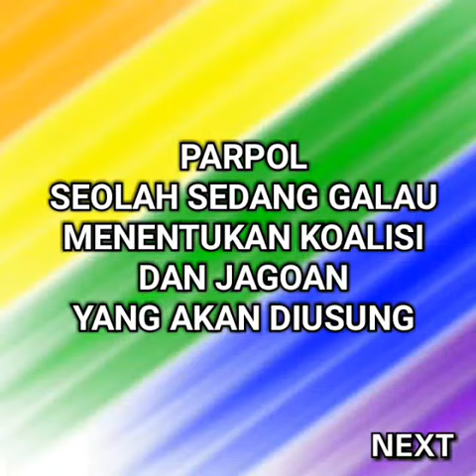HEBOHHHHH. Inilah Gubernur & Wakil Gubernur Jabar terpilih.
Tahun 2018 wargi Jabar akan memilih siapa yg akan memimpin Jabar Periode 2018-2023. Apakah calon yg terpilih jagoan kita juga? Simak tayangan ini dengan seksama tanpa harus memaki, terima dengan ikhlas. 😀😀😀🙏🙏🙏